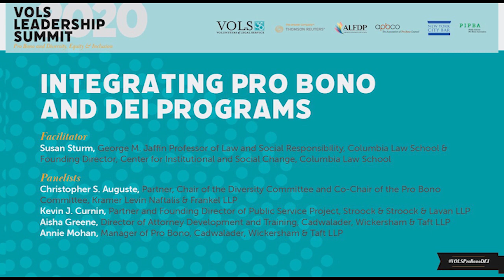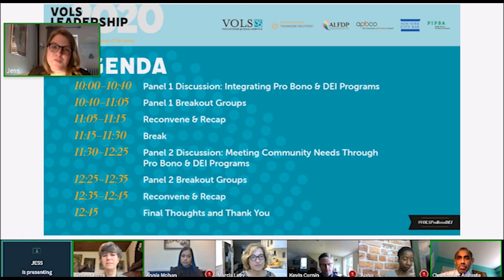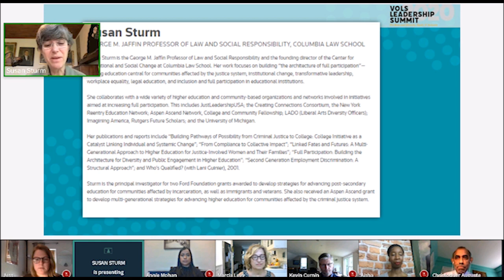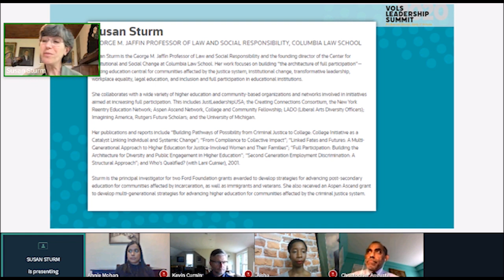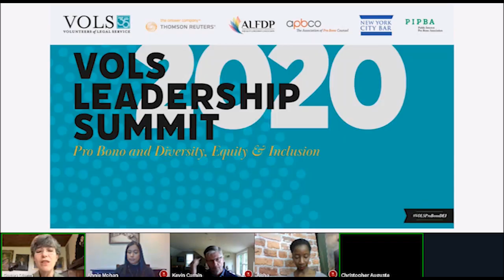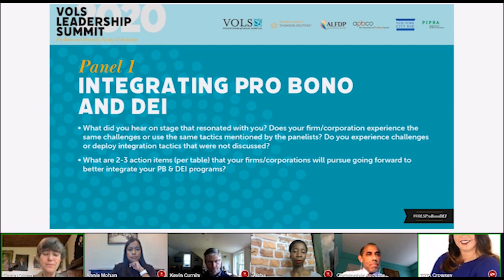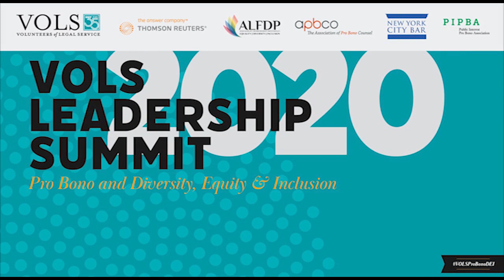VOLS Leadership Summit Workshop: Integrating Pro Bono and DEI Initaitives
Volunteers of Legal Service and Thomson Reuters co-hosted Workshop #1 of the VOLS Leadership Summit on June 11. Law firm Pro Bono & DEI professionals described the ins and outs of their pro bono and diversity, equity and inclusion (DEI) programs. Panelists explored the practical successes and challenges they’ve faced in implementing and integrating these programs within their firms. Breakout groups followed the panel discussion.

Facilitator:

Susan Sturm, George M. Jaffin Professor of Law and Social Responsibility, Columbia Law School & Founding Director, Center for Institutional and Social Change, Columbia Law School

Panelists:

Christopher S. Auguste, Partner, Chair of the Diversity Committee and Co-Chair of the Pro Bono Committee, Kramer Levin Naftalis & Frankel LLP
Kevin J. Curnin, Partner and Founding Director of Public Service Project, Stroock & Stroock & Lavan LLP
Aisha Greene, Director of Attorney Development and Training, Cadwalader, Wickersham & Taft LLP
Annie Mohan, Manager of Pro Bono, Cadwalader, Wickersham & Taft LLP

Questions included:
How are the Pro Bono & DEI programs at your firm structured? What is the relationship between Pro Bono & DEI professionals?
What are the challenges faced by the firm in developing, implementing, and integrating these programs?
How does this work further the overall goals of the firm?
How can the firm build the capacity of Pro Bono & DEI programs and professionals?
How has the above been impacted by the public health crisis?

Event Cosponsors:
Association of Corporate Pro Bono
Association of Law Firm Diversity Professionals (ALFDP)
The Association of Pro Bono Counsel (APBCo)
New York City Bar Association (City Bar)
Public Interest Pro Bono Association (PIPBA)

Recording by Thomson Reuters